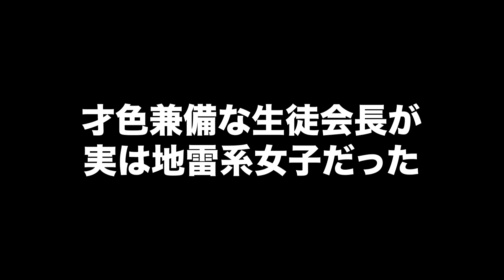【ヤンデレ総集編】才色兼備な彼女は地雷系女子と知った俺→別れ話をするが怖いくらい信じてくれない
▼あらすじ
本日はヤンデレ総集編です♡
ヤンデレ女子を怒らせちゃうと怖いんだぞ♡

▼レイナの部屋【ヤンデレ恋愛漫画】
思わずキュンキュンする恋愛漫画や狂ったほど愛されるヤンデレの女の子が登場するチャンネルです！マンガのリクエストなどコメントでもらえるとすごく嬉しいです♡

じゃないとお注射しちゃうかんな？橋本かーんな♡

皆さんの生活に「少しの笑顔を届ける」ために頑張ります♡

▼最初に見るならコレ♡↓↓
【1～3話まとめ】ヤンデレとメンヘラの美少女に同時に告白されたらどっちにする？

【ヤンデレ】いとこに彼女を自慢したらヤンデレ化→発育のいい2人の美女が俺を奪い合う

【ヤンデレ】サイコパス妹が血が繋がっていないと知った瞬間！愛が目覚めてヤンデレに！？

※お願い♡
「レイナの部屋」の動画、シナリオ、イラスト、声優様のナレーションはそれぞれの制作者に依頼したオリジナルコンテンツです。

レイナの部屋ではイラストを書いてくだる漫画家・イラストレーター様を随時募集しています♡